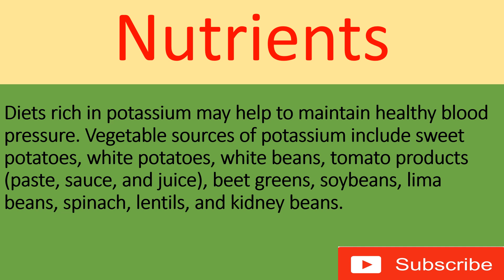Diets rich in potassium may help to maintain..